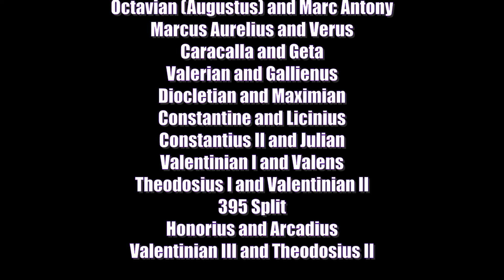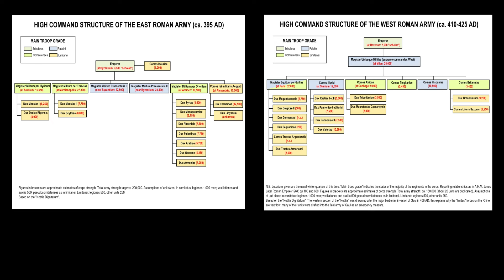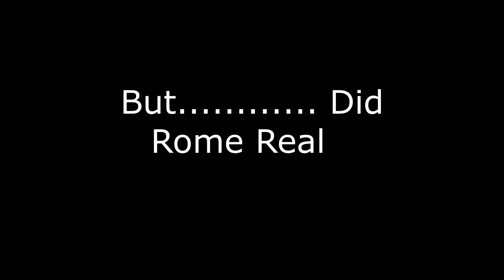Why did the Roman Empire Split???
Find out the various reasons why the Roman Empire seperated and how its division transformed the administrative, cultural, and economic frameworks of the late Roman, medieval, and modern worlds.